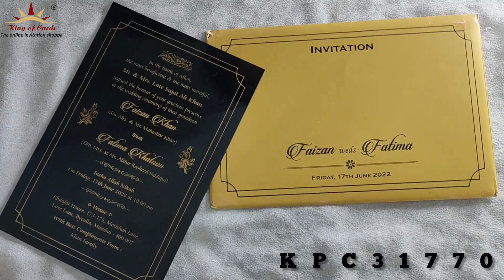Invitation Card - KPC31770